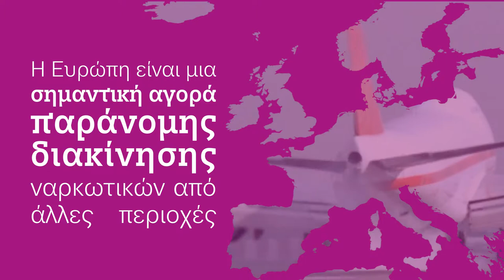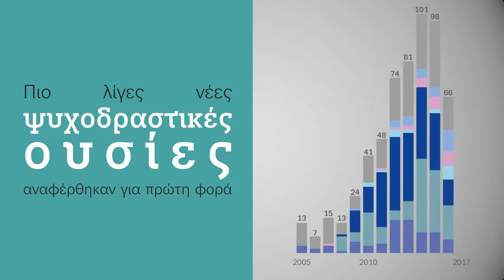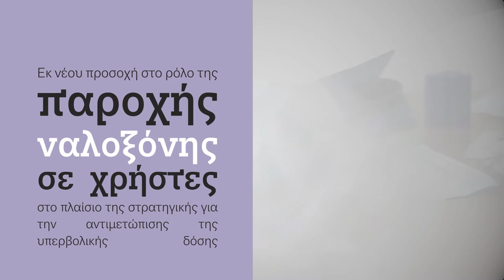Ευρωπαϊκή Έκθεση για τα Ναρκωτικά 2018